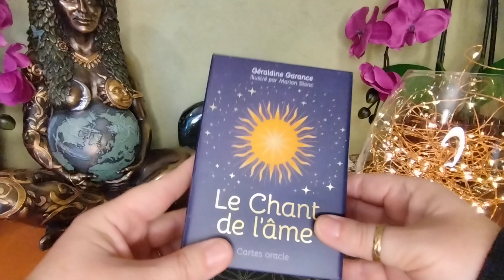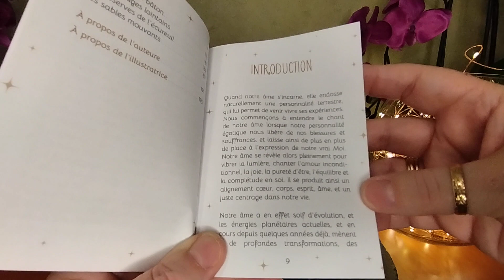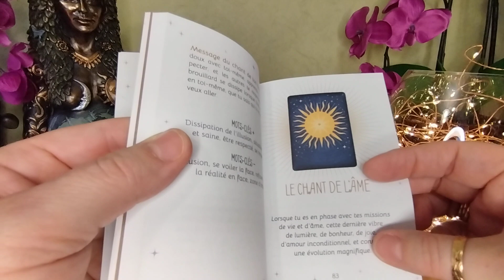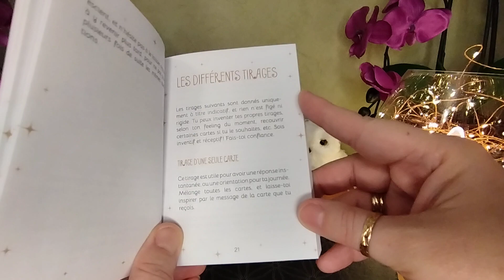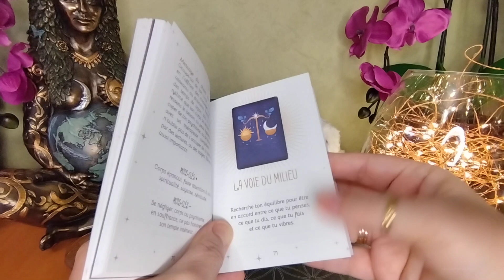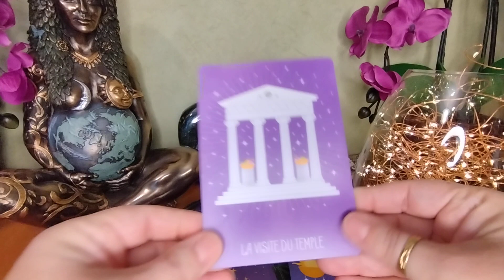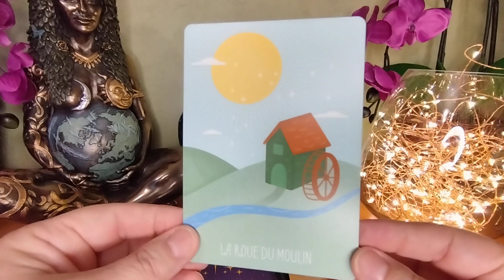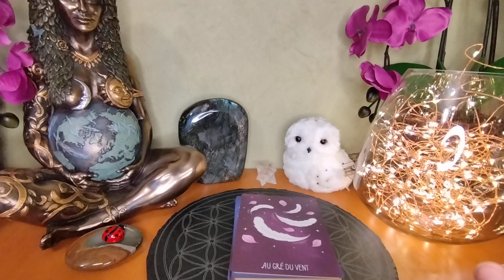⚪ Oracle Le Chant de l'Âme de Géraldine Garance, illustré par Marion Blanc (Présentation)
Bonjour & Bienvenue 😊
Je vous invite, dans cette vidéo, à découvrir avec moi l'Oracle " Le Chant de l'Âme " de Géraldine Garance, illustré par Marion Blanc.
Un bel outil aux illustrations douces & délicates qui vous prodiguera des conseils & des réponses (dans tous les domaines) afin de vous accompagner dans votre cheminement & votre évolution.
Je vous souhaite une agréable découverte 👁️

Que le Bonheur remplisse votre vie💗,
Prenez soin de vous🤗,
A bientôt.
Libellula Sandra🧚‍♀️✨